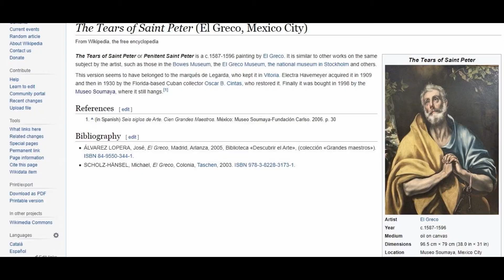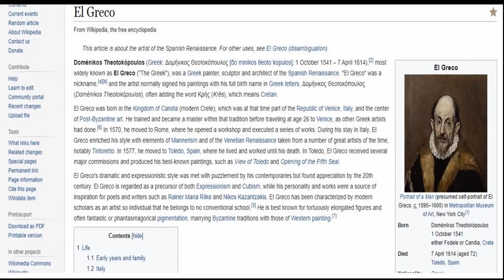The Tears of St Peter by El Greco at the Museo Soumaya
See full Interactive video on the The Tears of St Peter by El Greco at the Museo Soumaya in Mexico City

 Going to Mexico City, visit the Soumaya Museum and see these amazing collections of Art and Sculptures.